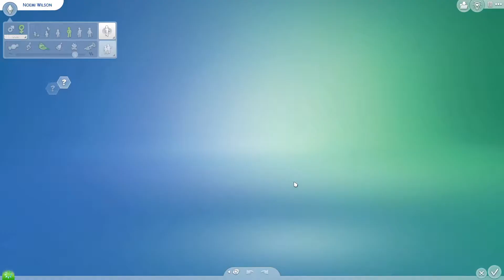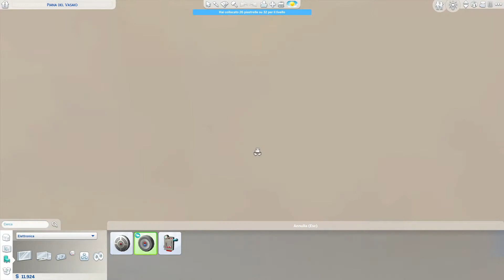Rags to Riches 💸ITA (Parte 6) - Archeologia edition🔎[Challenge - The Sims 4]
⏬⏬⏬LE REGOLE DELLA CHALLENGE ⏬⏬⏬

▶Condizioni di partenza◀
1️⃣Possedere un lotto residenziale VUOTO in quartiere a scelta
2️⃣Avere un giorno di vacanza pagata in lotto vacanziero VUOTO a Selvadorada
(prima di andare in vacanza col Sim andare da "gestisci gli scenari" a Selvadorada, scegliere un lotto in modalità costruisci e demolirlo completamente)
3️⃣Avere 0 Simoleon
(dopo aver pagato la vacanza premere ctrl+shift+C per aprire la barra dei trucchi, scrivere testingcheats true e premere invio per attivare i trucchi, scrivere money 0 e premere invio per azzerare i Simoleon)
4️⃣Avere 0 abilità

▶Condizioni di gioco◀
1️⃣SI GUADAGNA SOLO CON L'ARCHEOLOGIA
 es. vendendo con qualunque mezzo i reperti, mediante simoleon accreditati durante l'apertura di scrigni del tesoro, in caso di conferenze su archeologia (se retribuite), diritti d'autore su trattati di archeologia pubblicati (senza abusarne, lo scopo principale in questa sfida è guadagnare scavando =P )
➡I CRISTALLI possono essere venduti ma solo se doppioni di quelli cercati per far funzionare le reliquie
2️⃣Il lotto vacanziero può essere modificato, ma il costo di ogni elemento aggiunto dovrà essere scalato dai Simoleon posseduti dal/la Sim
(Simoleon Sim - costo oggetto = Simoleon rimanenti. Aprire barra trucchi e scrivere money valore simoleon rimanenti)

▶Obiettivi della Challenge◀
1️⃣SIMOLEON Avere messo da parte 200.000 simoleon
2️⃣ABITAZIONE Avere costruito sul lotto RESIDENZIALE una CASA COMPLETA composta almeno da:
un soggiorno con zona salotto+zona cucina+tavolo da pranzo, un bagno, una camera da letto, uno studio dove esporre le collezioni, un'area cortilizia esterna
3️⃣NEGOZIO Possedere un negozio completo e funzionante dove vendere i reperti
4️⃣COLLEZIONI Avere completato le collezioni di artefatti, tesori e reliquie
➡Facoltativo: per un livello maggiore di difficoltà completare anche collezione dei cristalli
5️⃣ASPIRAZIONE Avere completato l'aspirazione "Esperto di archeologia"
➡Facoltativo: per un livello maggiore di difficoltà completare anche l'aspirazione "Esploratore della giungla"

Tutto ciò che non è esplicitamente specificato, limitato o vietato nelle regole sopra e non richiede trucchi (ad eccezione di quelli esplicitamente specificati nelle regole) è consentito

Buon divertimento!
NB: per giocare la challenge oltre al gioco base servirà il gamepack "Avventura nella giungla"